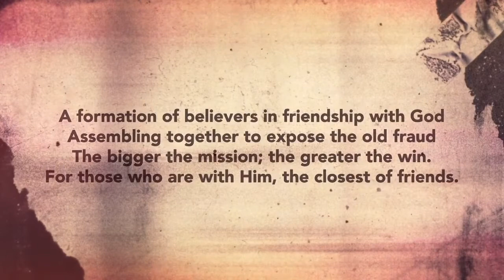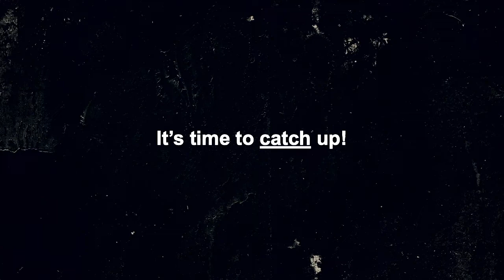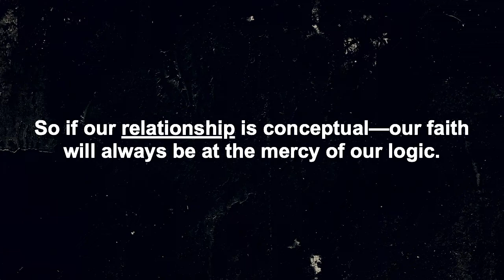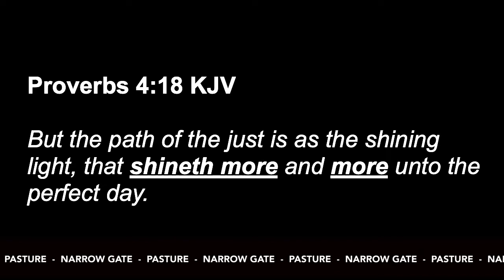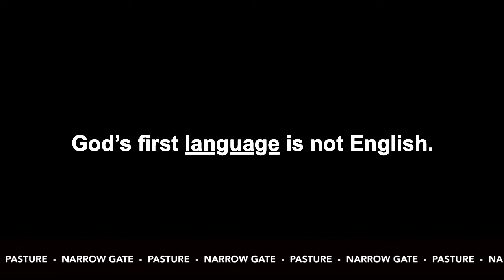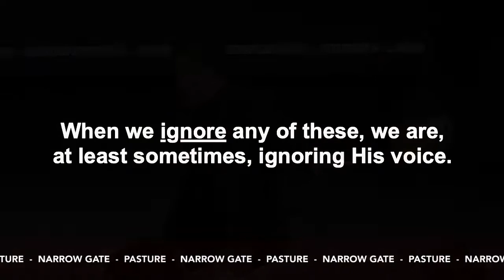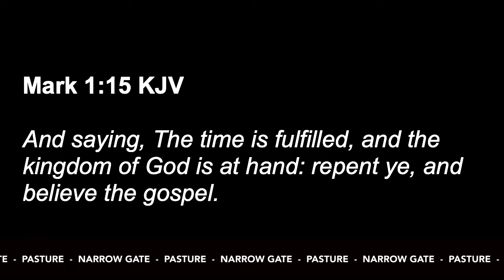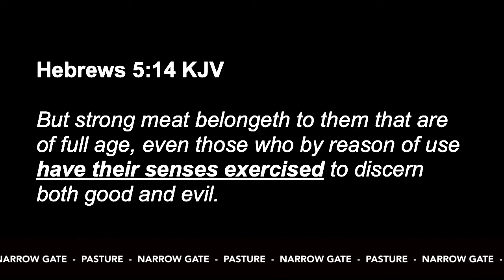Breaker Part 2- Catch Up 12.19.21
Check out the conclusion to our series, Breaker Part 2, in this message, "Catch Up," where we learn more about Jesus the Breaker.